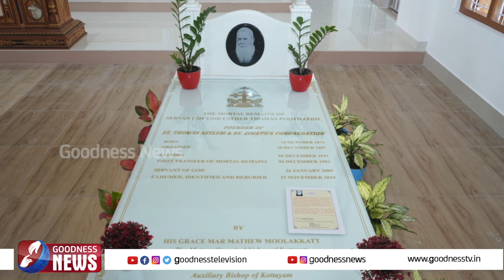കുടുംബത്തിനും സമൂഹത്തിനും ഭാരമായികരുതിയവരെ ചേർത്തുപിടിച്ച ദൈവദാസൻ|CHURCH|CATHOLIC|PRIEST|GOODNESS TV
കുടുംബത്തിനും സമൂഹത്തിനും ഭാരമായി കരുതിയവരെ ചേർത്തുപിടിച്ച ദൈവദാസൻ.കേരളത്തിന് അഭിമാനമായി ഇനി വിശുദ്ധിയുടെ പടവുകളിലേക്ക് | CHURCH|CATHOLIC|PRIEST |GOODNESS TV

YouTube Channels
Mobile Apps:
►Goodness TV:
►Goodness Radio: